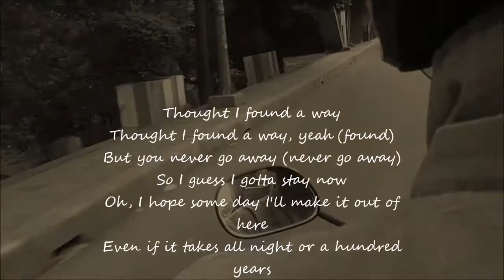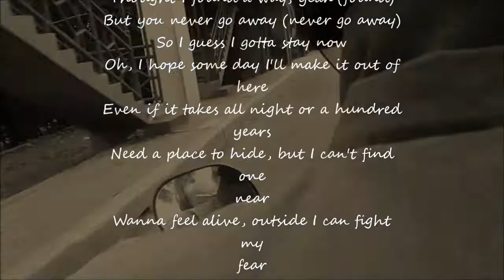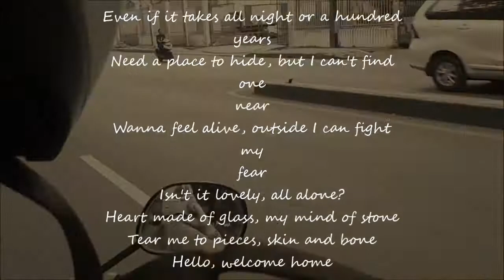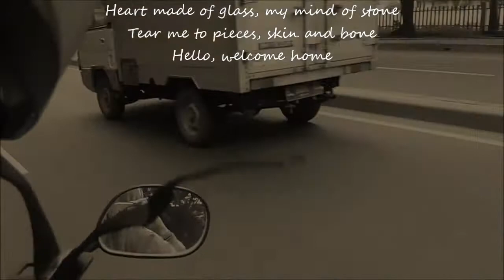Lonely - Billie Eilish cover video lirik Dinda Monica